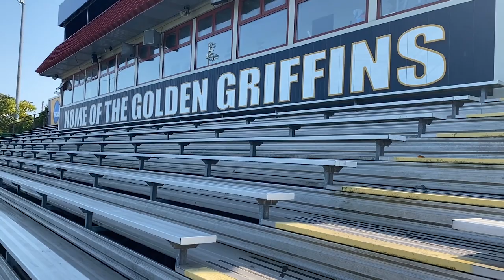Canisius Athletics Come Together Campaign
To participate in and learn more about the "Come Together" campaign, visit our